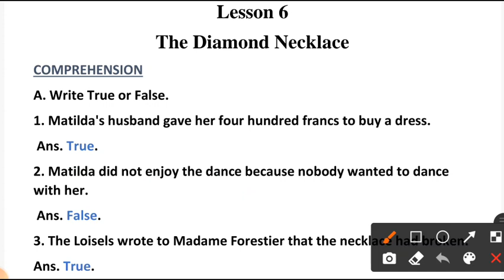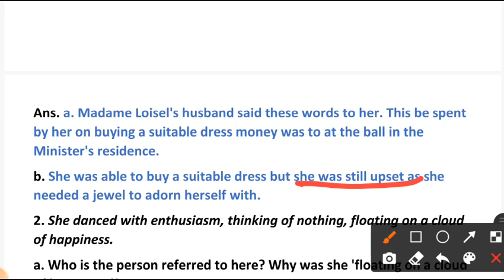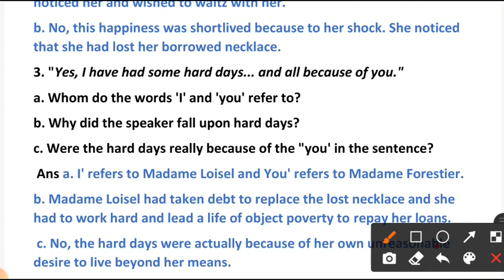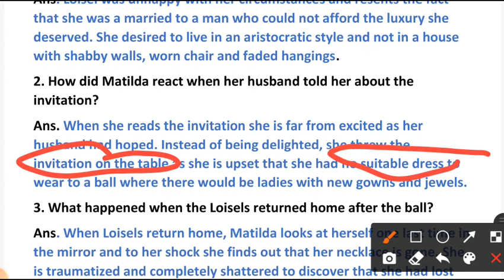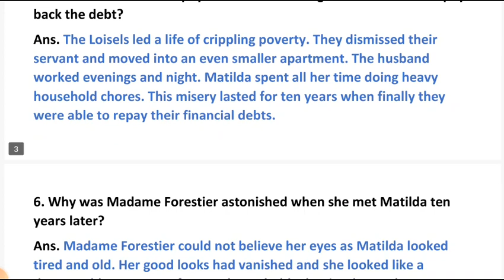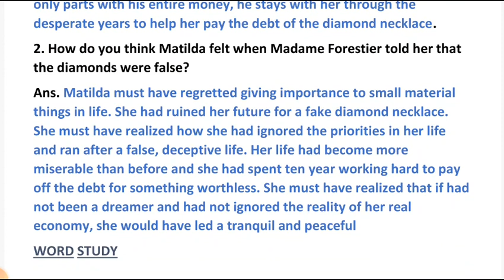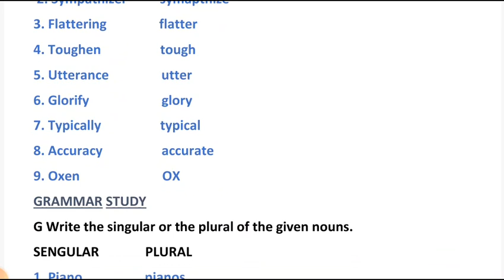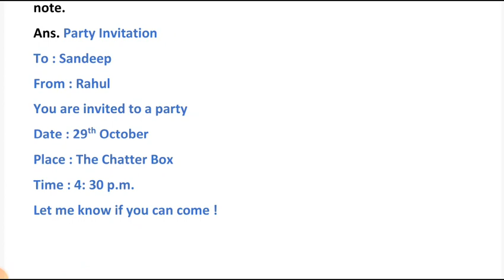the diamond necklace class 6 question answer exercise solution new gems Ratna sagar english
𝙀𝙭𝙥𝙡𝙖𝙣𝙖𝙩𝙞𝙤𝙣 𝙊𝙛 𝘼𝙡𝙡 𝘾𝙝𝙖𝙥𝙩𝙚𝙧𝙨

chapter 4 Today i wrote this poem

𝙌𝙪𝙚𝙨𝙩𝙞𝙤𝙣 𝙖𝙣𝙨𝙬𝙚𝙧 𝙖𝙣𝙙 𝙚𝙭𝙚𝙧𝙘𝙞𝙨𝙚 𝙨𝙤𝙡𝙪𝙩𝙞𝙤𝙣 𝙤𝙛 𝙖𝙡𝙡 𝙘𝙝𝙖𝙥𝙩𝙚𝙧𝙨 𝙖𝙣𝙙 𝙥𝙤𝙚𝙢